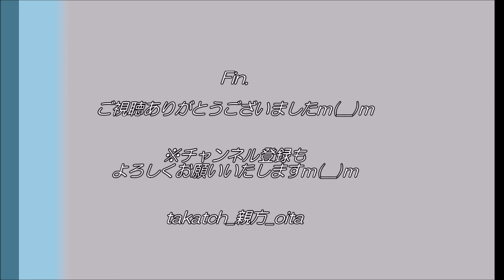【日本最強の城🍁】岡城2019冬 in 大分竹田｜日本100名城＆大分学おおいた遺産モニターツアー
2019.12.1(Sun)、＠大分県竹田市岡城址

「春高楼の　花の宴」
荒城の月の舞台の一つだとされる100名城＆おおいた遺産。
2019年には「日本最強の城」としてメディアでも大変注目された、難攻不落のお城！
私が一番お世話になっている100名城ですｍ(__)m(何せ、高校の遠足先がこの岡城でした（笑）)

・岡城がなぜ難攻不落の城なのか。
・岡城は、くじゅう連山＆阿蘇五岳など、火山と縁がある！？
・岡城は、中世ヨーロッパのお城にそっくり！？

…一緒にその謎や魅力に迫りましょう☆

・住所：大分県竹田市大字竹田2761（岡城料金徴収所）
・時間：入城手続きは9～17時まで
・料金：高校生以上300円（団体20名様以上200円）、小・中学生150円（　〃　100円）
・交通：・徒歩→JR豊後竹田駅から約25分
　　　　・車→中九州道竹田ICから約15分、JR豊後竹田駅から約５分